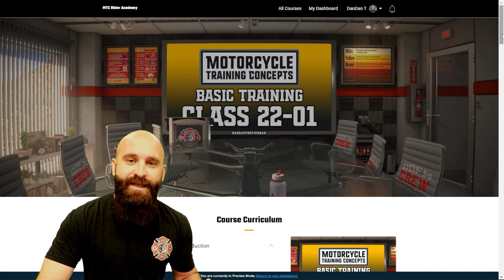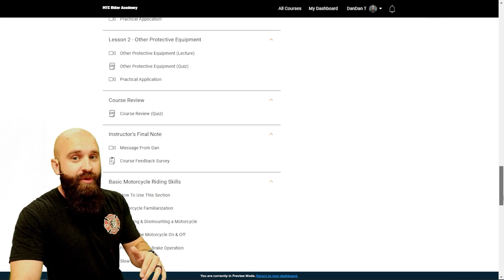He's Not Getting Up From This Crash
If you are a brand new motorcycle rider, learn from these motorcycle crashes and close calls. Riding mistakes are lessons that need to be learned from. If you want a shortcut to these motorcycle lessons, check out our Motorcycle Training Course. It is only $4.99 for the first month, and you will gain the motorcycle confidence you might be missing.

🕘 Timestamps:
[00:00] Intro
[00:12] Deer vs Motorcycle
[01:50] Online Motorcycle Training Sponsor
[02:18] Motorcycle Cornering Crash Caught on Camera
[04:29] Join the MTC Rider Academy!